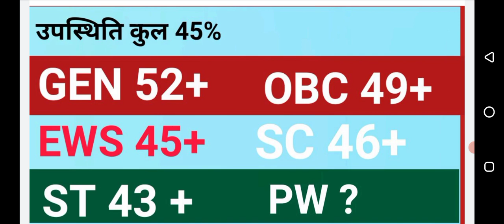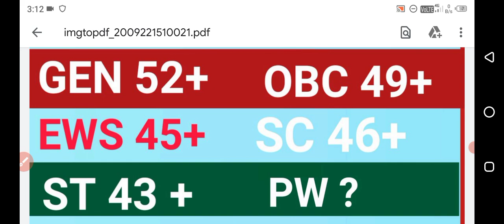RRC Group D Expected Cutoff 2022 || expected railway group d cutoff 2022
rrb group d exam date 2022 cut off mumbai,rrb group d exam date 2022 cut off secunderabad,
rrb group d cut off 2022 in tamil,rrb group d jabalpur cut off 2022,
2019 group d cut off marks,
rrb group d ranchi cut off 2022,group d cut off 2022 rojgar with ankit,

rrb group d cutoff 2022 04,group d cutoff 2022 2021,